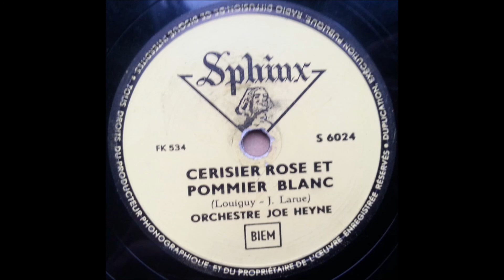Orchestre Joe Heyne – Cerisier rose et pommier blanc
Belgian
78 RPM Sphinx record - S 6024 (A side)
B side is "Quand Tu Souris"